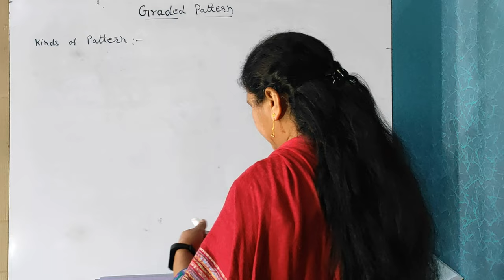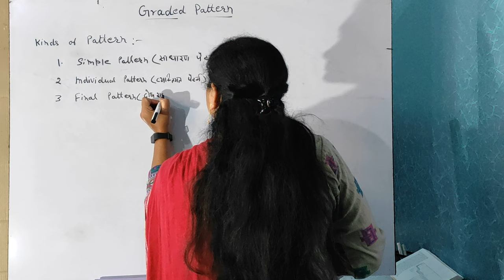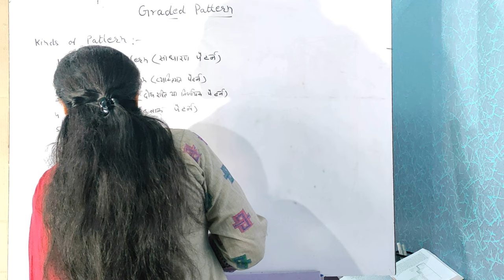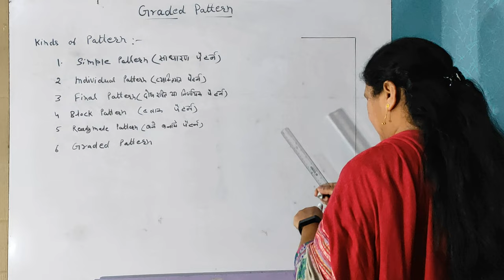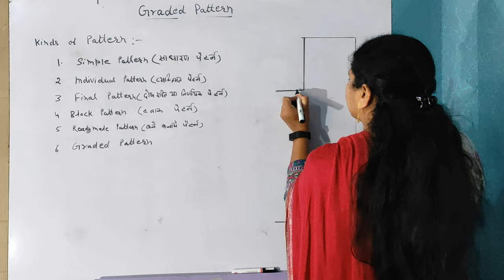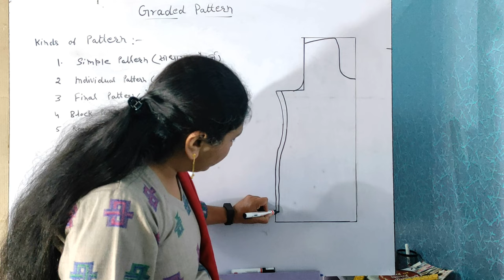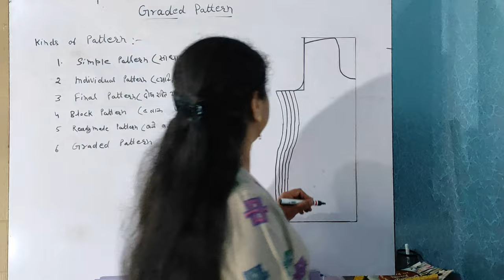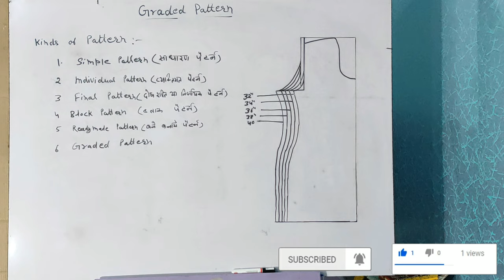Graded Pattern Informational Video - Sewing Technology - 4K Video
Graded Pattern Informational Video - Sewing Technology - 4K Video, सीविंग टेक्नोलॉजी